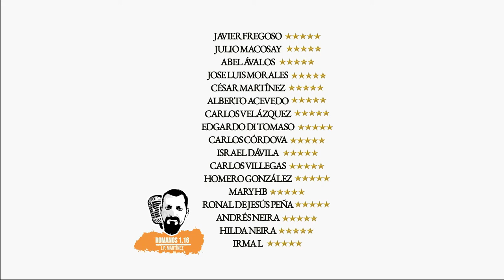Ceviche estilo PREMILENIAL